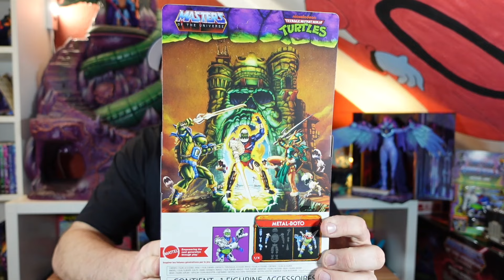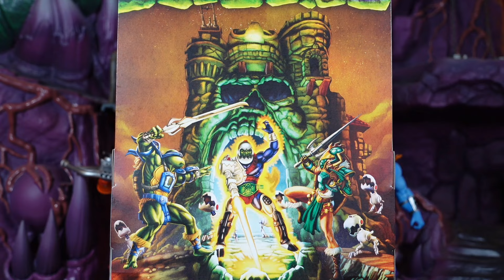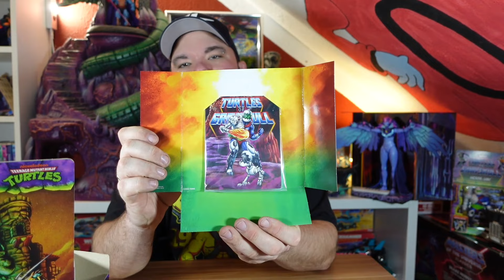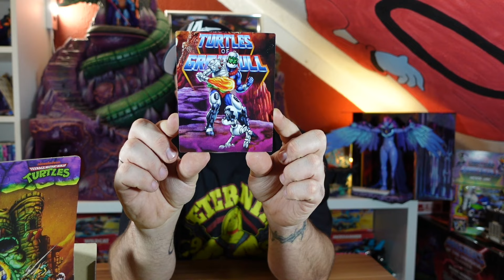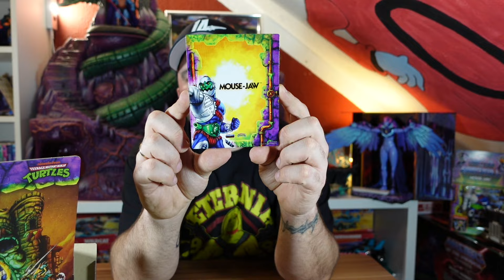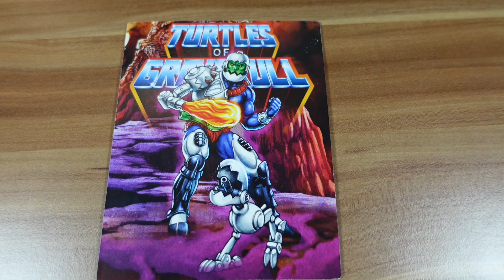Das richtige für Eternia?/Motu Turtles of Grayskull Mouse Jaw Unboxing/Masters of the Universe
Ich schaue mir das erste mal die Turtles of Grayskull an😊🙂

mattel

Ich suche:

MC:

Nr. 21 , 27 , 31, 35 , 36 ,37

und die Sonderfolge 38